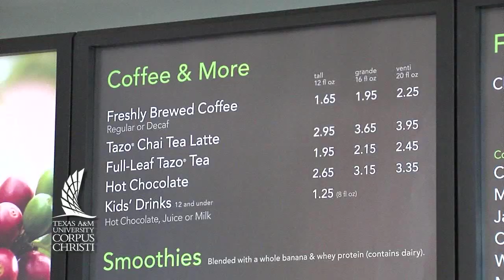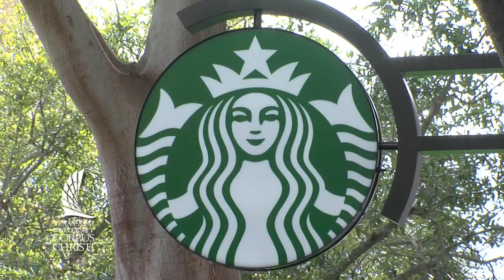TAMUCC Starbucks Grand Opening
- Students and University President Flavius Killebrew celebrated the official grand opening of the campus Starbucks Coffee Company on the Texas A&M University-Corpus Christi campus. The new Starbucks is located inside the Faculty Center.